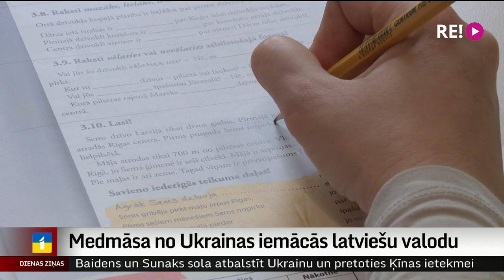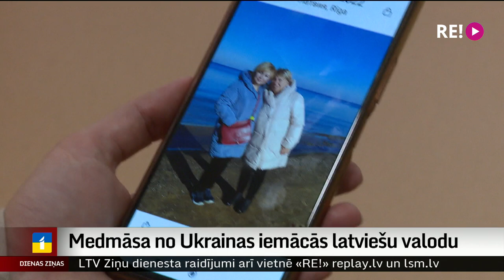Medmāsa no Ukrainas iemācās latviešu valodu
Medicīnas māsa Jūlija Zabolotnaja Rīgas 1. slimnīcā sāka strādāt šā gada maijā, un pēc nepilniem pieciem mēnešiem sieviete nokārtoja valsts valodas eksāmenu A1 līmenī. Medicīnas māsa kopā ar abām meitām Latvijā ieradās no Sumiem Ukrainas austrumos. Plašāk – Vitas Anstrates sižetā.